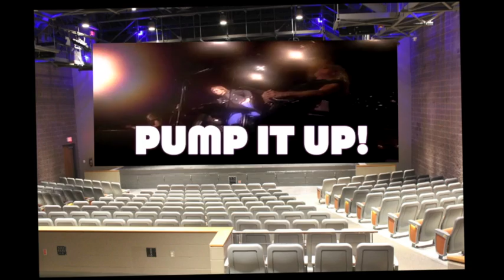Elton John Visits Jean Vanier Catholic High School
This video is about Eleton John